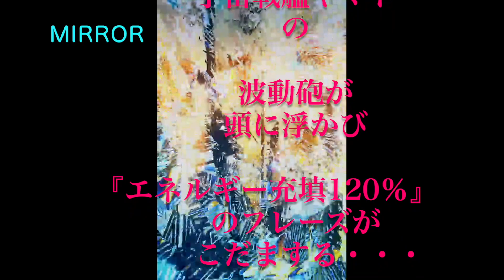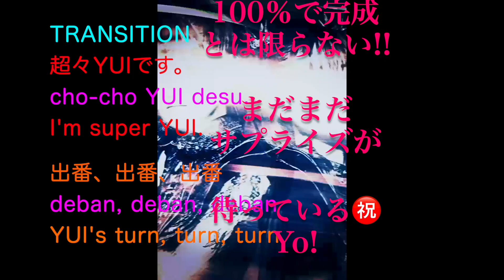【BABYMETAL】👯 THE OTHER ONE 2022.10.03 MIRROR更新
MIRROR完成？